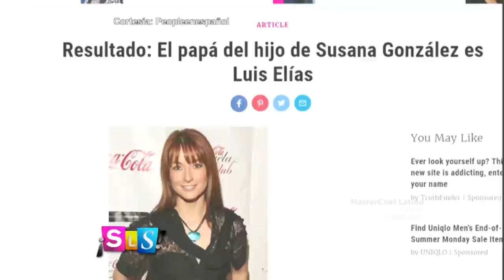Susana González sufrió mucho cuando se especuló sobre paternidad de su hijo | Suelta La Sopa | Ent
Video oficial de Telemundo Suelta La Sopa. La actriz dio detalles sobre uno de los momentos que consideró , como el más duro de su vida.